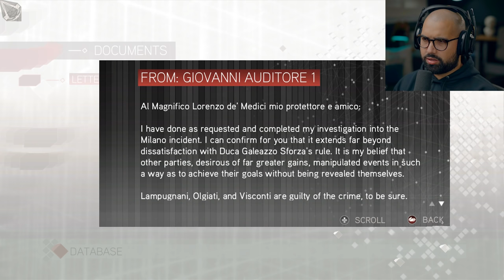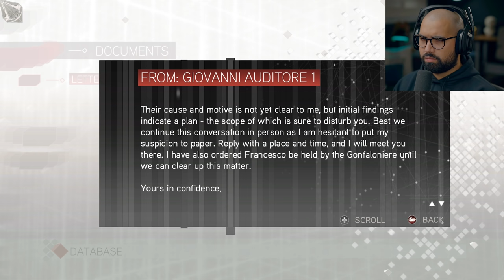Assassins Creed 2: 12 YEARS LATER..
Assassins Creed 2 Walkthrough Gameplay Part 1. Welcome to the official series of the all new Assassins Creed 2 , this series will include the full game story. Assassins Creed 2 review and first impressions. This AC 2 series will include the full game story walkthrough with all boss fights, all upgrades, and missions.

EVERYTHING I use to Game:
▶Kontrol Freek:
▶SCUF Gaming:
▶GFUEL:
6800 SW 40th St #282